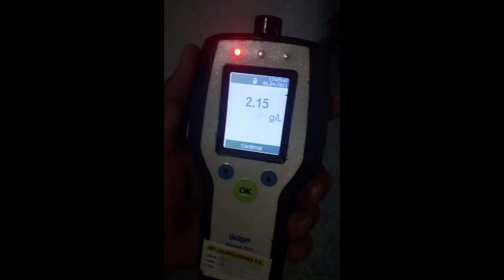NOS CUIDAMOS ENTRE TODOS 🚨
Gracias al aviso de un vecino a Ojos en Alerta, se logró detener a un hombre que manejaba en estado de ebriedad, poniendo en riesgo a terceros. Además, llevaba en su auto 760 gramos de marihuana, por lo que quedó detenido.
Cada vez más vecinos se suman a Ojos en Alerta reportando hechos al centro de monitoreo, donde se hace una gran tarea de prevención del delito.
👉 Para ser parte del programa, es necesario hacer una capacitación online que se anuncia todas las semanas en nuestras redes.